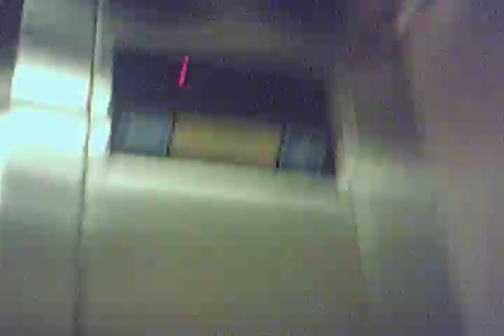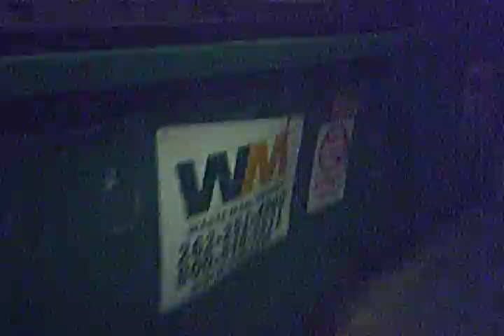taking out the garbage before the big bang theory comes on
only about 5 minutes before the big bang theory TV show comes on. just enough time to take the garbage out.

i did miss the first two minutes. it was at commercial when i got back.
i like the Big bang theory show. it's very funny. i love Penny, and find Sheldon's character to be hilarious.

BAZINGA!

2/3/2012